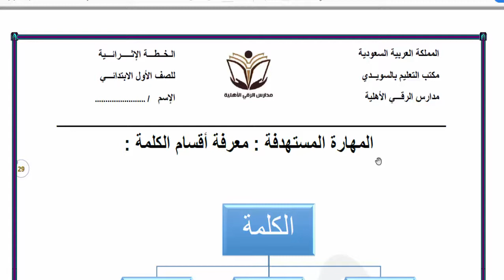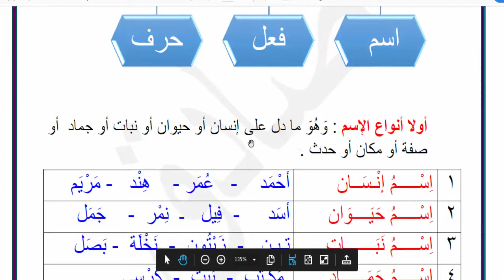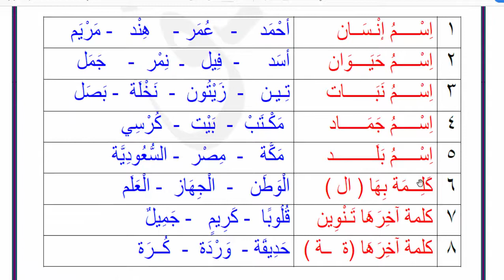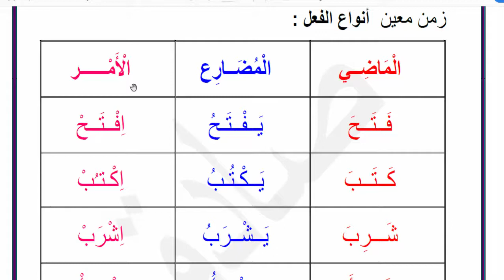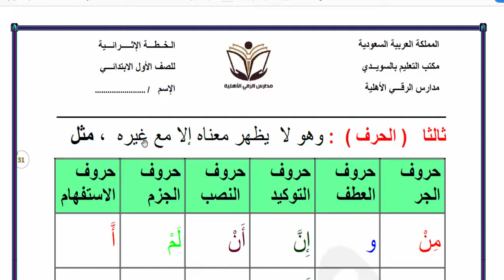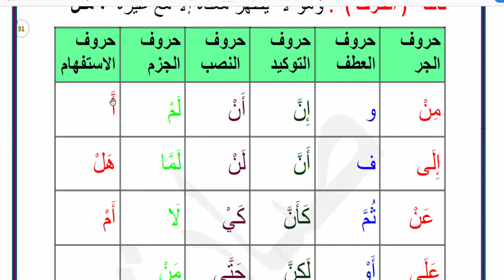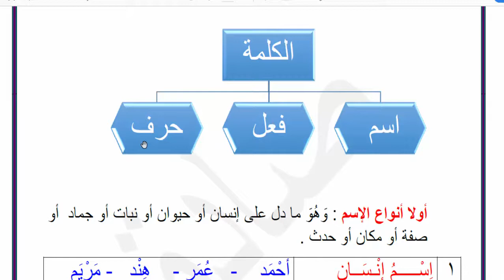أ / صادق قاعود المادة / لغتي الصف / فصل ١/٢ ابتدائي الدرس /أقسام الكلمة الخميس